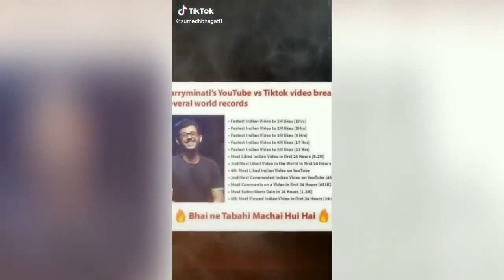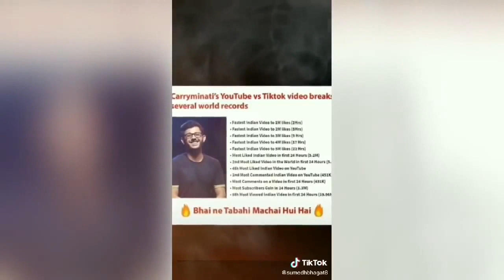How tiktokers reacted after tiktoker roasted by carryminati